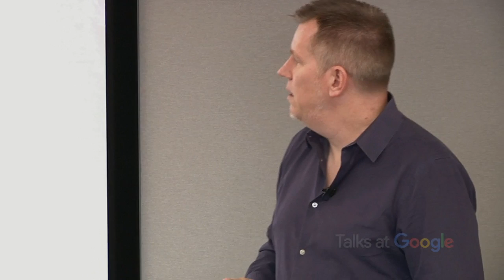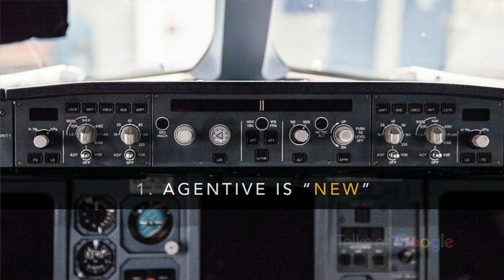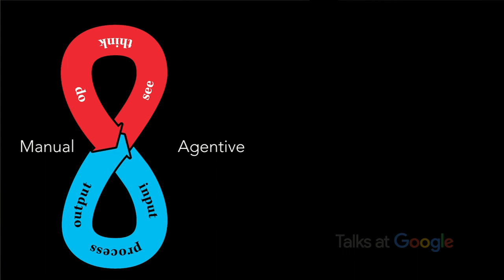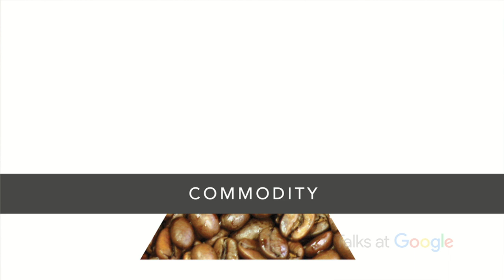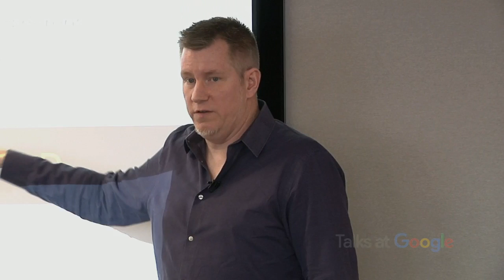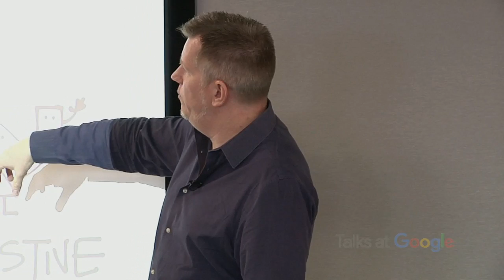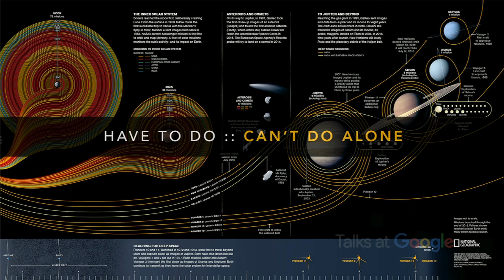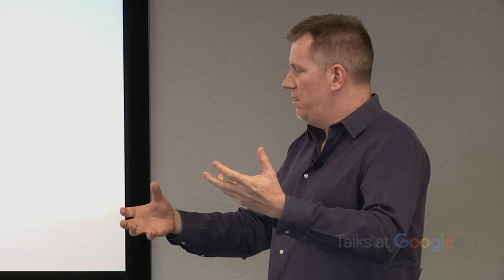Designing Agentive Technology: AI That Works for People | Christopher Noessel | Talks at Google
About Christopher Noessel:
Christopher Noessel is the Global Design Practice Manager for the Travel and Transportation sector with IBM, bringing IBM Design goodness to his vertical. He also teaches, speaks about, and evangelizes design internationally. His spidey-sense goes off semi-randomly, leading him to investigate and speak about a range of things from interactive narrative to ethnographic user research, interaction design to generative randomness, and designing for the future. He is co-author of Make It So: Interaction Design Lessons from Science Fiction (Rosenfeld Media, 2012), co-author of About Face: The Essentials of Interaction Design, 4th Edition (Wiley, 2015), keeper of the blog and author of Designing Agentive Technology: AI That Works for People (Rosenfeld Media, 2017). Chris is currently contemplating books about meaning machines and interfaces that improve their users.

About "Designing Agentive Technology: AI That Works for People":
Advances in narrow artificial intelligence make possible agentive systems that do things directly for their users (like, say, an automatic pet feeder). They deliver on the promise of user-centered design, but present fresh challenges in understanding their unique promises and pitfalls. "Designing Agentive Technology" provides both a conceptual grounding and practical advice to unlock agentive technology’s massive potential.

Purchase Christopher's book "Designing Agentive Technology: AI That Works for People"